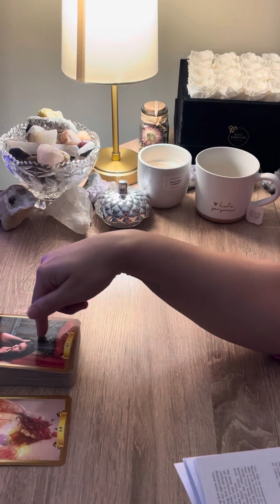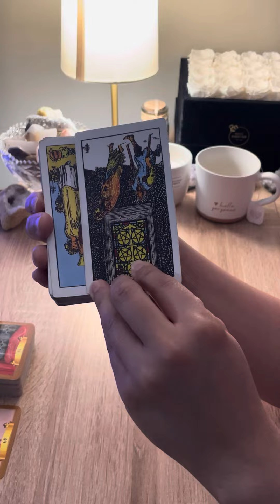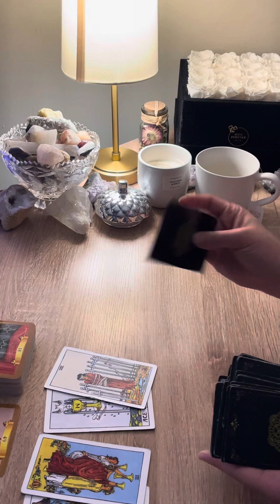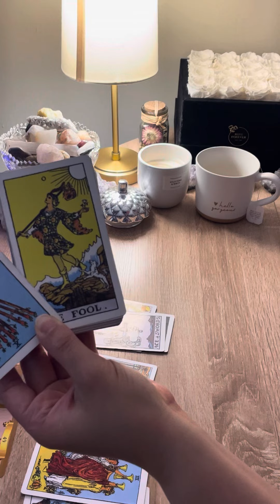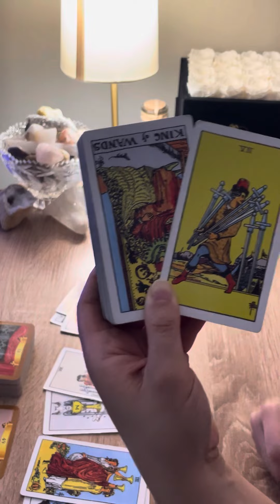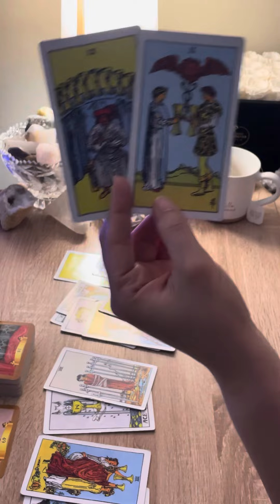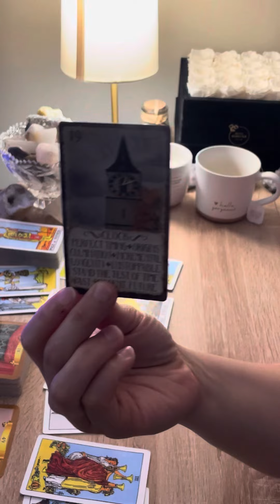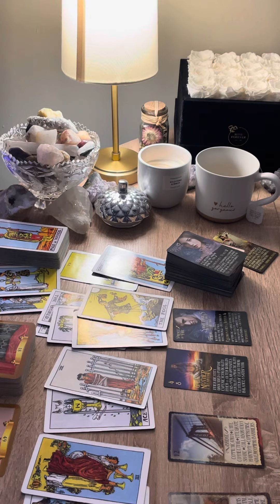LIBRA♎️THERE’S NOT MUCH U NEED 2 DO ABOUT THIS SITUATION ITS ABOUT 2 WORKOUT BETTER THAN U EXPECTED